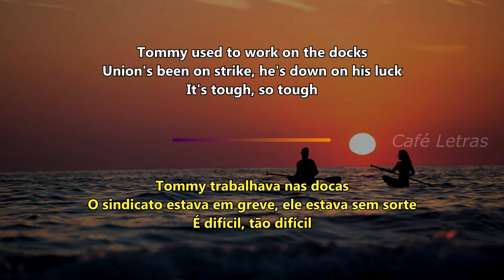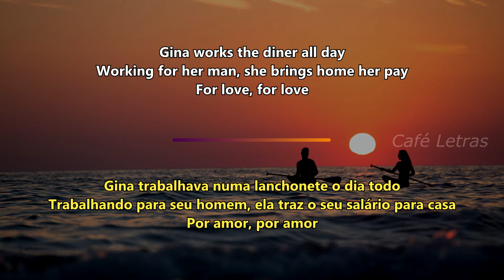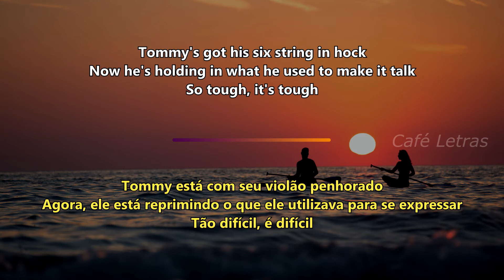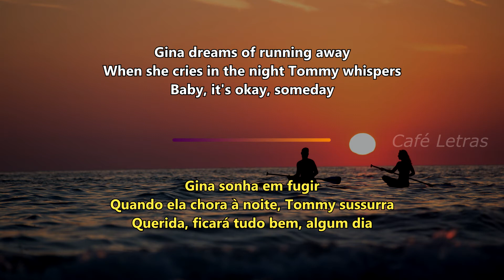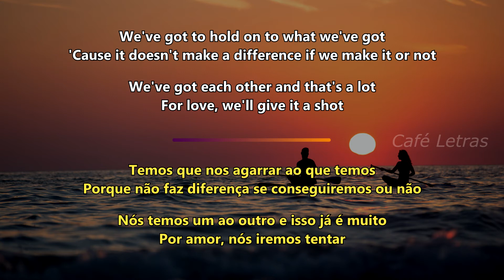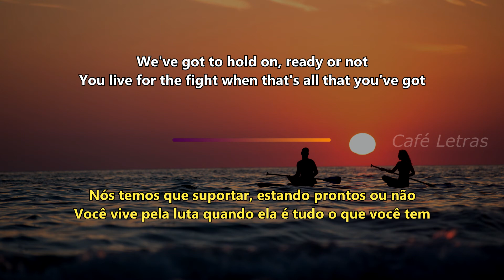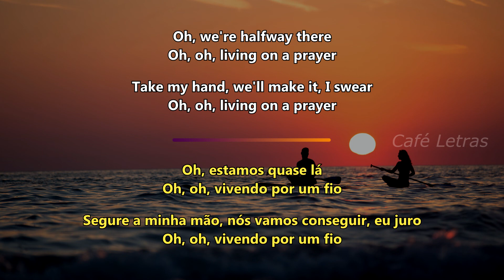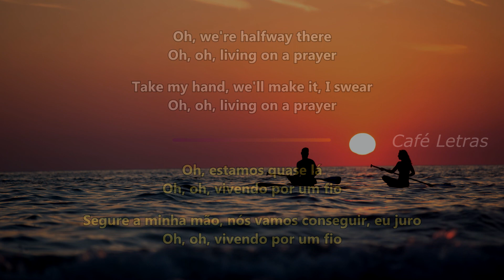Bon Jovi - Livin' on a Prayer (Legendado Inglês e Português) Café Letras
Letras com legendas em inglês e português para ajudar quem quer estudar inglês ou apenas curtir uma boa música. Se você gostou, ajude o canal se inscrevendo e compartilhando, muito obrigado.  ;) Aceito sugestões de músicas.